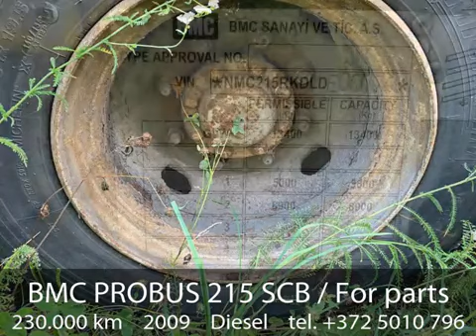BMC probus 215 scb / for parts